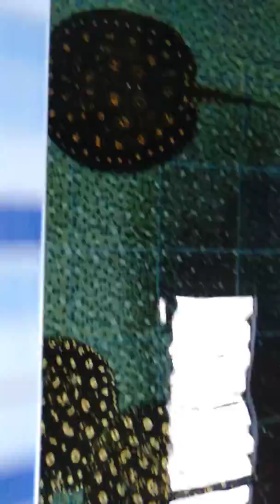ขายพ่อแม่ปลากระเบน ทำแล้ว